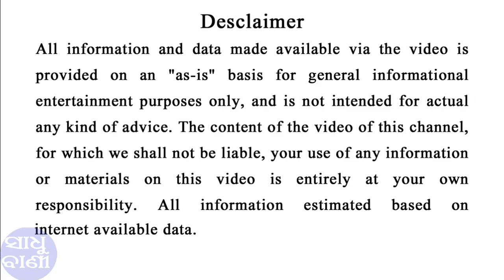ପୂଜା କଲାବେଳେ କରନ୍ତୁ ନାହିଁ ଏହି ୧ ଭୁଲ ନହେଲେ ବର୍ବାଦ ହେଇଯିବେ | Odia Bayagita Astrology Tips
Ajira ahi video re ame kahibu je pja kalabele ahi 5 ti bhul kebebi nakariba uchit nahele barbad heijai paranti aapana.

Support ଆଉ ସାହାଯ୍ୟ କରନ୍ତୁ ସାଧୁବାଣୀକୁ , ଯଦି ଆପଣ Online ରୁ କିଛି କିଣିବାକୁ ଭାବୁଛନ୍ତି ତେବେ ତଳେ ଥିବା LINK ରୁ କିଣନ୍ତୁ |